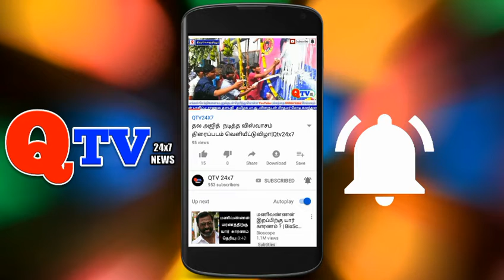திருவள்ளூர் அருகே வைகாசி மாத வசந்த உற்சவ விழாவையொட்டி 1008 பால்குடம் ஏந்தி ஊர்வலம்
qtv24x7 திருவள்ளூர்
அருகே
அருள்மிகு
ஸ்ரீ பூஜை எல்லையம்மன் திருக்கோவிலில்
 வைகாசி மாத வசந்த உற்சவ விழாவையொட்டி 1008 பால்குடம் ஏந்தி ஊர்வலமாக வந்து பெண்கள் அம்மனுக்கு பால் அபிஷேகம் செய்து வழிபாடு செய்தனர்

திருவள்ளூர் மாவட்டம் ஆரம்பாக்கம் அடுத்த பூவலை கிராமத்தில்
அமைந்துள்ள அருள்மிகு
 வைகாசி மாத வசந்த உற்சவ விழா
நடைபெற்றது  1008 பால் குடங்களை ஏந்தி
பெண்கள் மேள தாளங்கள் முழங்க பக்தி பரவசத்துடன்
கைகளில் வேப்பிலை
வைத்து  நடனம் ஆடியபடி  ஊர்வலமாக வந்து அம்மனுக்கு பால்  அபிஷேகம் செய்து வழிபாடு செய்தனர்
முன்னதாக
அம்மனுக்கு குடும்பத்தினருடன் வந்து  பொங்கல் வைத்தும் கோமாதா பூஜை நடத்தியும் நேர்த்திகடன்  செய்தனர்...
மாந்தோப்பில் அமைந்த  இக்கோவிலில் வருடம் தோறும்
சென்னை வேலூர் காஞ்சிபுரம்
உள்ளிட்ட
பல்வேறு மாவட்டங்களில் இருந்து திரளான பக்தர்கள் கலந்து கொண்டு அம்மனை தரிசனம் செய்தனர்...